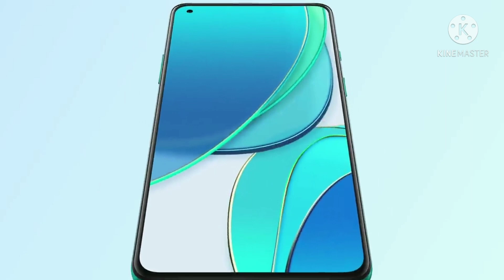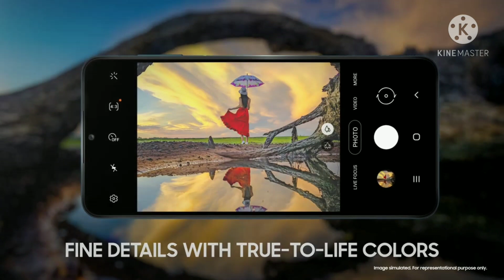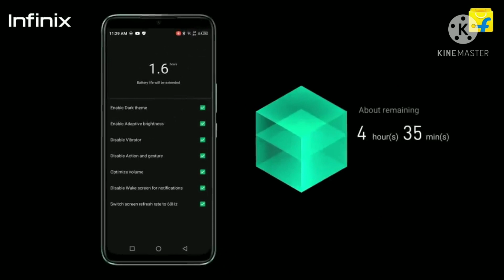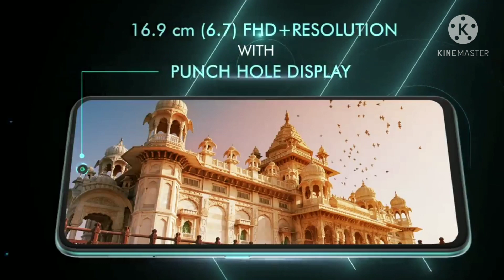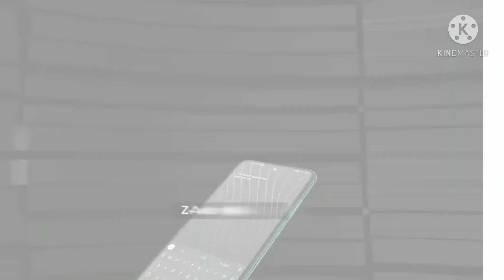Top 5 Best Camera Phone Under 12000 in 2021 | DSLR Camera Phone | 64MP Camera Phones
is Video me Apako Top 5 best Camera phone under 12000 in 2021 and DSLR camera phone under 15000  me Ane bale New  phone ke bare me Batane Bala Hu to video Achchi lage to like & share Kar Dena,

Products Link
Samsung m02..

Your questions ______
Best 5 camera phone under 12000 in India 2021

Best camera Smartphone under 12000 in June 2021

Best camera phone under 12000 in June 2021

Under 12000 camera Smartphone 2021

Best selfie camera phone under 12k

Best 64mp camera phone under 12000

DSLR camera mobile phone 2021

Tech Dinesh

15.tech Dinesh
In